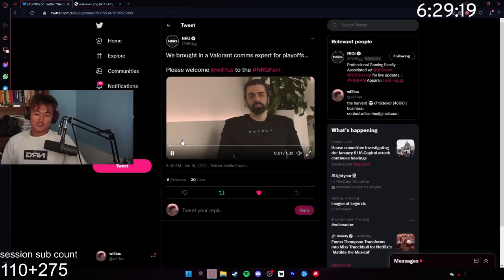THIS IS HOW I JOINED NRG | NRG WILLIUS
4 months ago I was kicked out with nothing to my name, today I'm happy to announce that I am officially signed with @NRGgg
Couldn't have done it without your love and support.
Wx7.

Weekly content from my streams can be found here!

Todays video features Valorant accent guy Valorant gameplay best players streaming Valorant champions gaming NRG JOINED NRG WOW 1v1 winning new twitch games tiktok accent highlights streamer funny epic gaming nrg